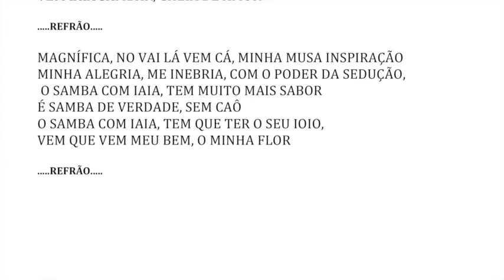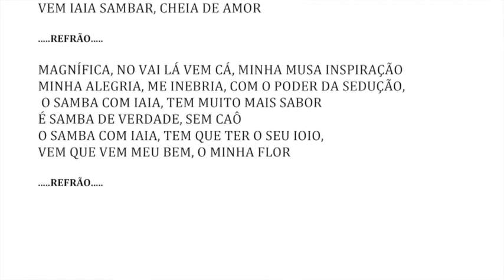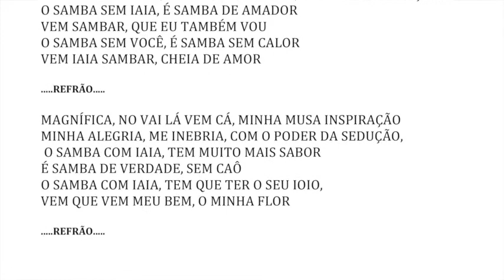O IAIA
O  IAIA -        (de Flavio Oliveira do Salgueiro e Sereno)

O IAIA...MEU XODÓ,

MEU BIBELÔ

VOCÊ SABE QUE O SAMBA SEM VOCÊ

PERDE O VALOR... ( O IAIA)                           (REFRÃO)

O IAIA... NO SAMBA VOCÊ TEM QUE ESTAR

COM SEU JEITO ASSIM CHARMOSO DE SAMBAR

E REQUEBRAR

           --  II   --

QUERO VER RODAR, SAIA LEVANTAR,

O POVO TODO DELIRAR

NO TEU REBOLADO, TÃO MALANDREADO,

FAZENDO ENFEITIÇAR

O SAMBA SEM IAIA, É SAMBA DE AMADOR

VEM SAMBAR, QUE EU TAMBÉM VOU

O SAMBA SEM VOCÊ, É SAMBA SEM CALOR

VEM IAIA SAMBAR, CHEIA DE AMOR

.REFRÃO…..

-- III --

MAGNÍFICA, NO VAI LÁ VEM CÁ,

MINHA MUSA INSPIRAÇÃO

MINHA ALEGRIA, ME INEBRIA,

COM O PODER DA SEDUÇÃO,

O SAMBA COM IAIA, TEM MUITO MAIS SABOR

É SAMBA DE VERDADE, SEM CAÔ
O SAMBA COM IAIA, TEM QUE TER O SEU IOIO,

VEM QUE VEM MEU BEM, O MINHA FLOR.

.REFRÃO.